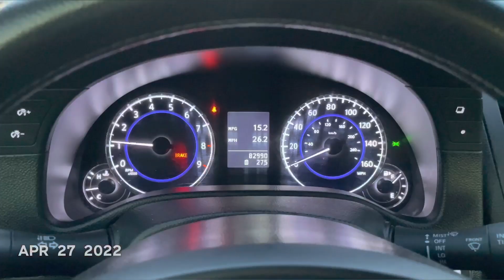1SE - April, 2022